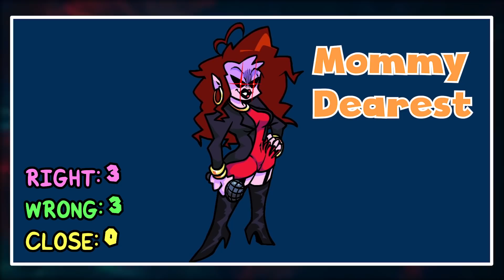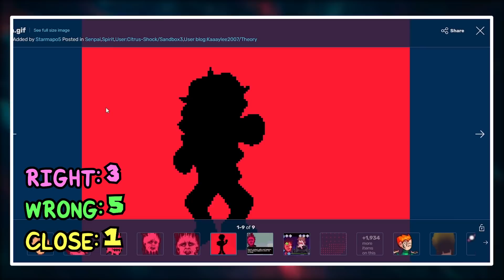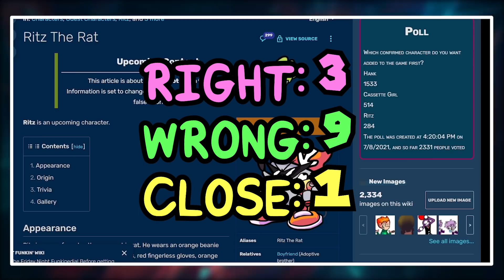My Mom Guesses Friday Night Funkin' Characters!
My mom guesses Friday Night Funkin characters! We go over FNF weeks 1 to 7 plus unused characters. Let me know if you'd like to see my mom guess FNF mods!

These Friday Night Funkin' characters include Lemon Demon, Tankman, Pico, Senpai, and more. I also put in unused faces like Hank, Ritz, and Cassette Girl! How many can she guess right?

We start off pretty easy with the tutorial gang, boyfriend and girlfriend. My mom has seen some of my videos, so will she recognize these iconic faces? We then venture to the first week with Daddy Dearest. Here's where the real challenge begins lol.

Week 2 includes Skid and Pump from Spooky Month, as well as Monster, or Lemon Demon! This part was a highlight for sure. Week 3 involves Pico, and I let her know about some of the backstory regarding Newgrounds and how FNF came to be.

Week 4 has Mommy Mearest, with a few funny guesses. Or is it actually Mommy Dearest? I guess it depends on where you look haha. We pass over Week 5 since there are no new characters, and head to Week 6 with Senpai and Spirit! It was fun explaining FNF lore to my mom haha.

Finally, Tankman and Week 7 finishes our base game journey with our favorite Ugh man. As a bonus, I included Hank, Ritz, and Cassette girl since they will be included in the game in the future. I have a feeling one of these guys will sneak into Week 8!

Let me know if you like these kinds of videos in the comments, or just how your day is going!